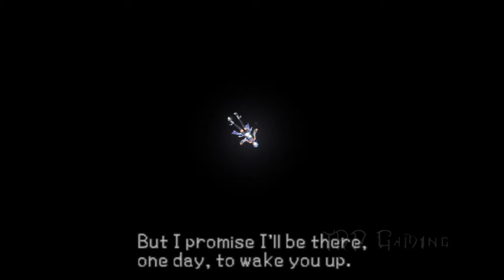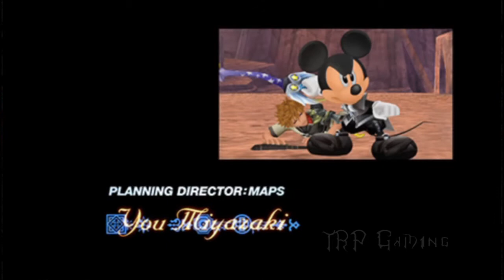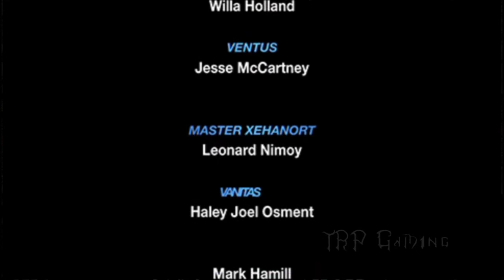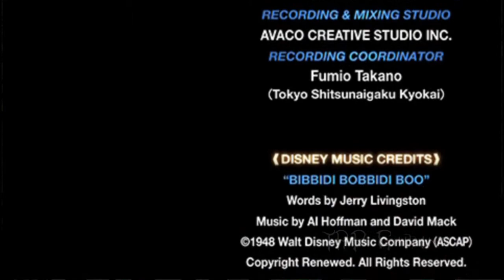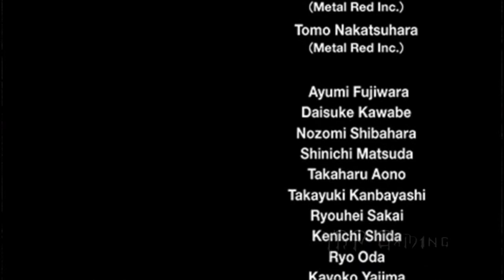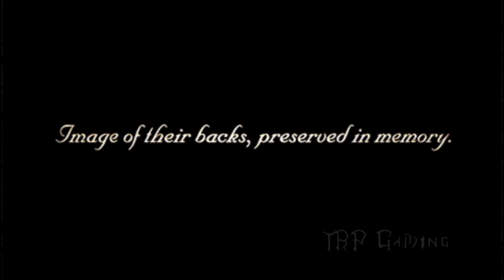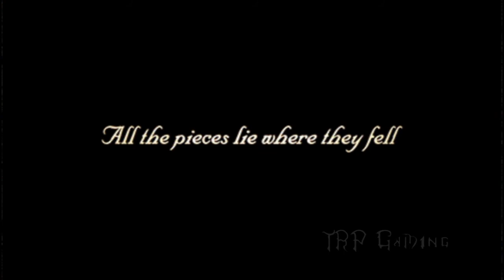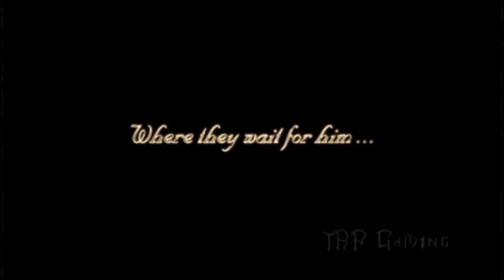Final Episode | Blank Points - Kingdom Hearts: Birth By Sleep (12)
Kingdom Hearts © Disney & Square Enix